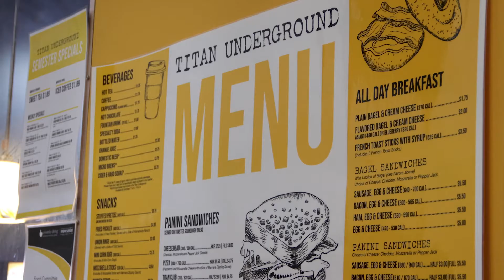Titan Underground at UW Oshkosh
UW Oshkosh's very own Titan Underground is serving up campus favorites! Find us in the lower level of Reeve Union!